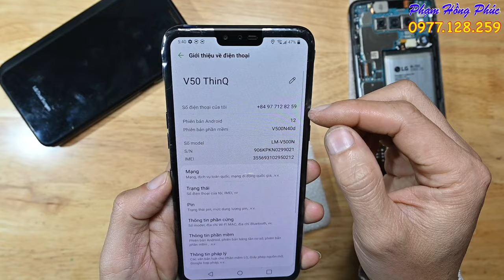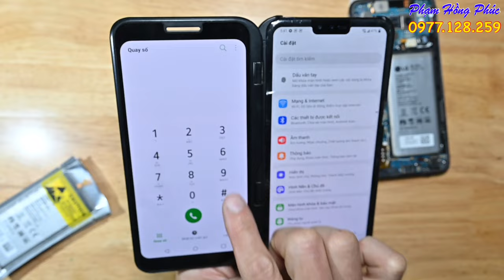LG V50 Hàn siêu dựng, pin ZIN NEW, còn áp suất, đẹp như mới, 2.8 củ.